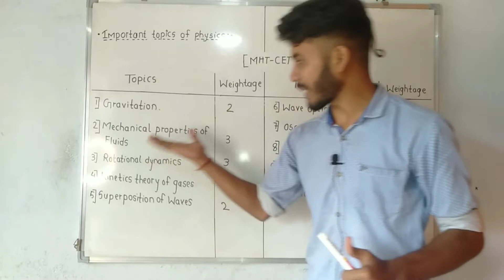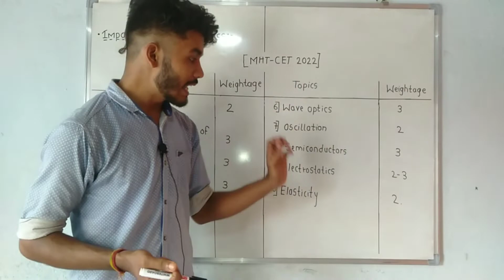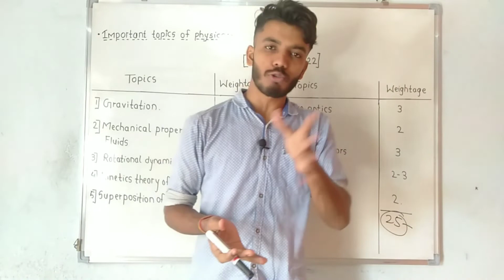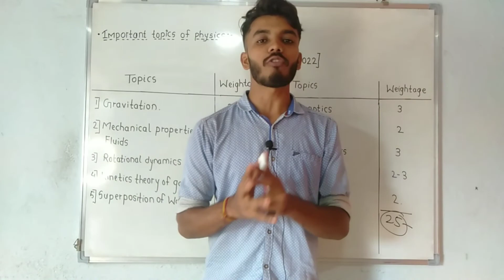most important topics of physics for mht-cet 2022 @ujwalgiri | revision